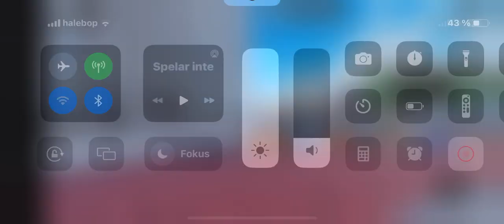Lukas Kör Busslinje AP1 i Roblox Urbanmove 4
Idag så är det en Ny Roblox Video och Idag så Kör jag Busslinje AP1 i Roblox Urbanmove 4.